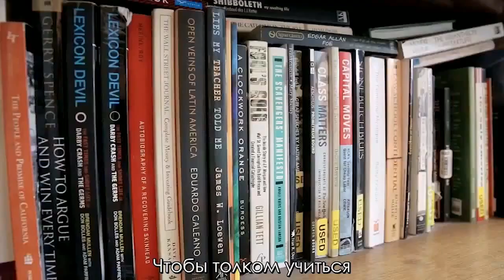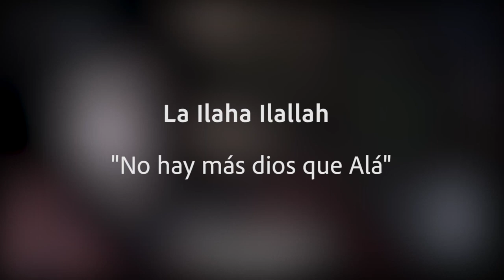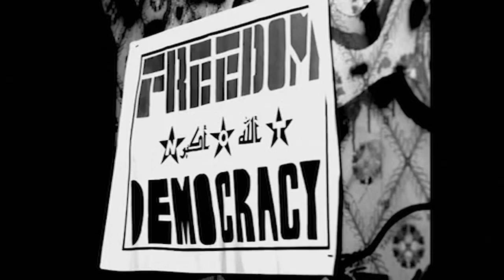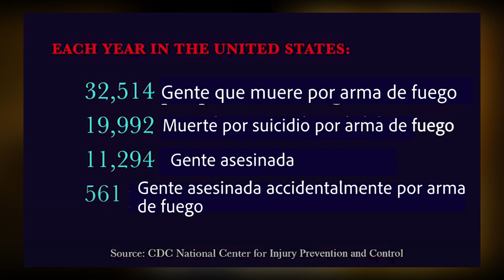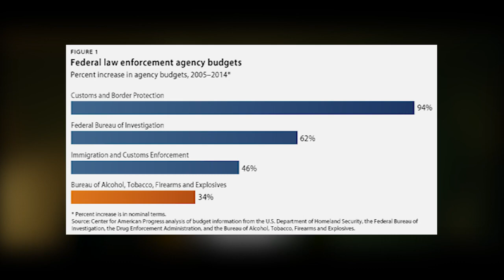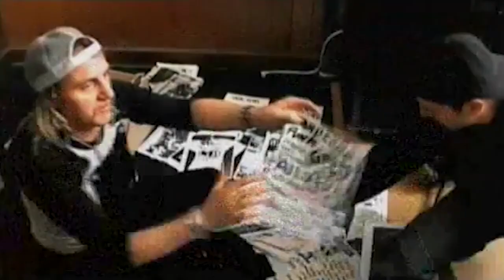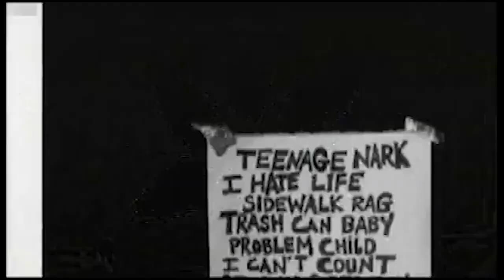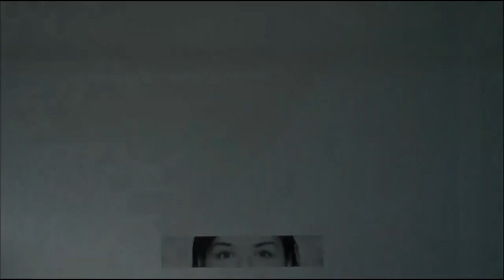Rarezas PUNKS en el cine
Si quieres apoyar nuestro proyecto para generar más contenido puedes hacerlo

Los Punks: We are all we have
Dir. Angela Boatwright
2016

The Taqwacores
Dir. Eyad Zahra
2010

Green Room
Dir. Jeremy Saulnier
2016

Beyond The Screams/ Mas Alla de Los Gritos: A U.S. Latino Hardcore Punk Documentary
Dir. Martin Sorrondeguy
1990

American Hardcore
Dir. Paul Bachman
2006

Punk Rock Vegan Movie
Dir. Moby
2023

Ex Drummer
Dir. Koen Mortier
2007